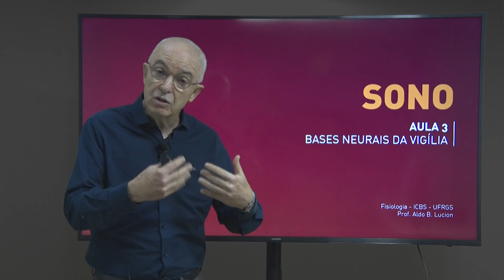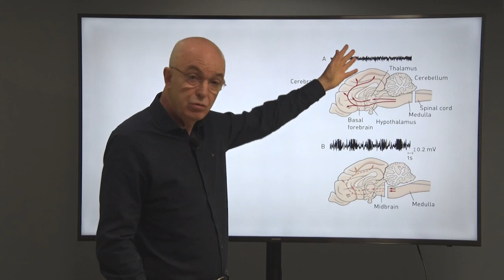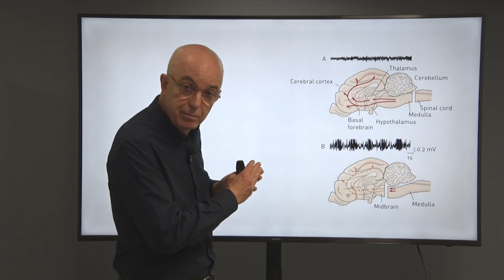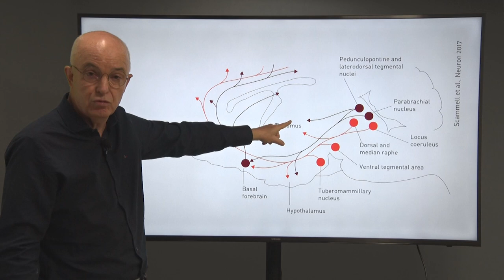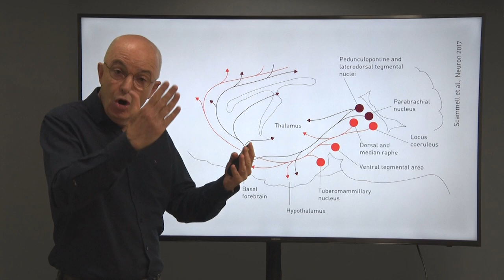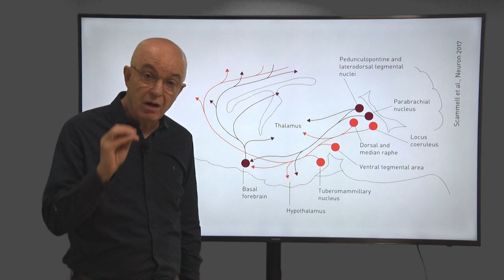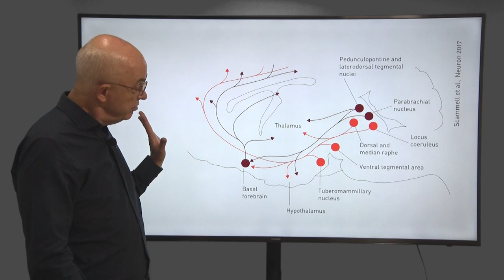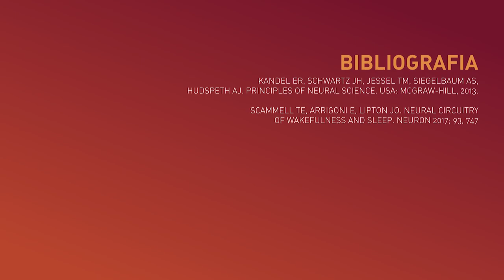Sono, Aula 3: Vigília | Neurociência de Funções Complexas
BIBLIOGRAFIA:

Kandel ER, Schwartz JH, Jessel TM, Siegelbaum AS, Hudspeth AJ. Principles of Neural Science. USA: McGraw-Hill, 2013.

Scammell TE, Arrigoni E, Lipton JO. Neural circuitry of wakefulness and sleep. Neuron 2017; 93, 747.